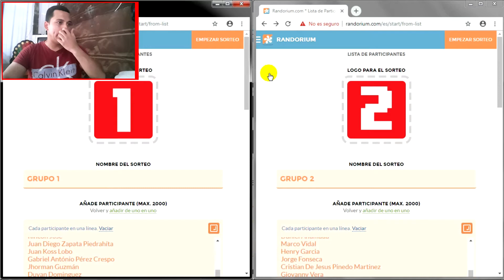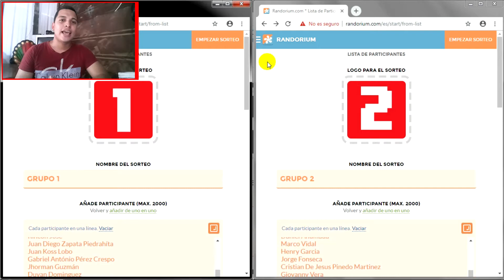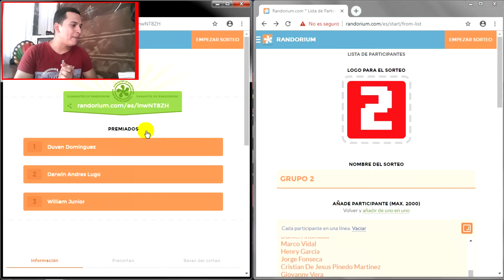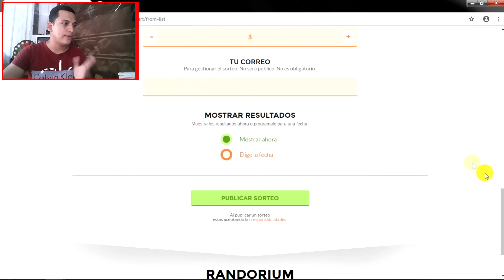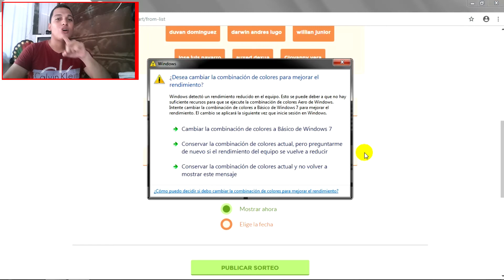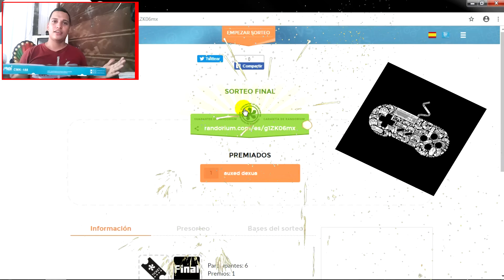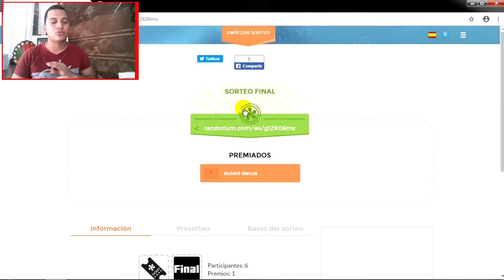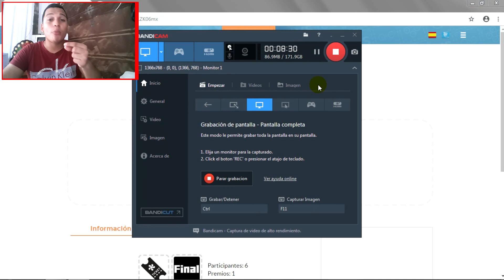😱 Anunciamos al Ganador Del Sorteo 500 Subs |🎁 Felicidades!!🎁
Bueno chicos e aquí al ganador del sorteo 500 subscriptores!

Le agradezco muchísimo a todos los que participaron, y le doy mis felicitaciones a el subscriptor Auxed Dexua, quien fue el ganador de este sorteo!

✅QUIERES APOYARME?

Pronto estaré realizando mas sorteos, al cumplir los 1000 Subs, así que atentos!

GRACIAS; SON LOS MEJORES!!!